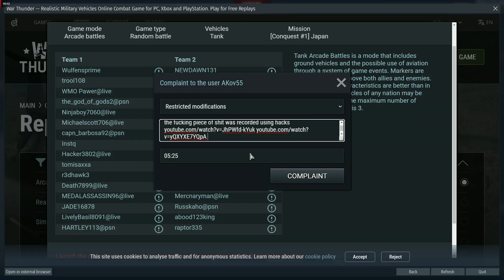akov55 proof of report 5 2 2023